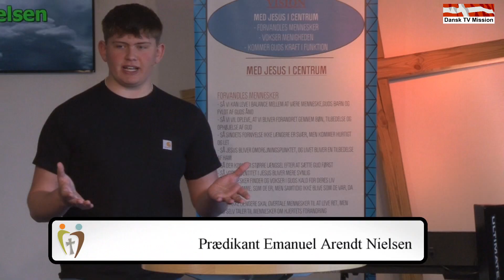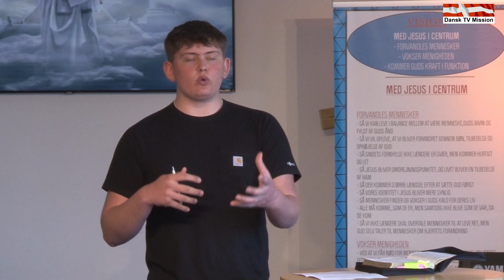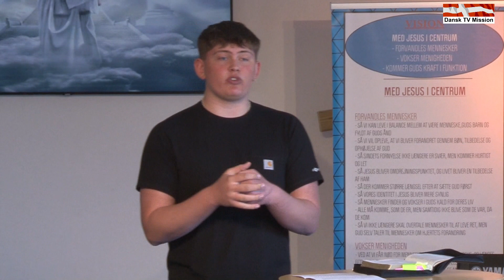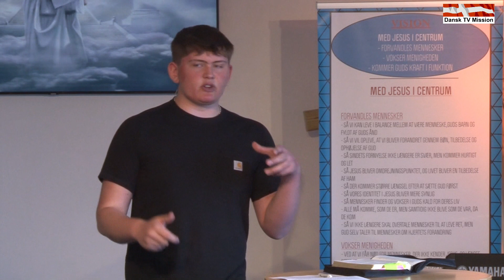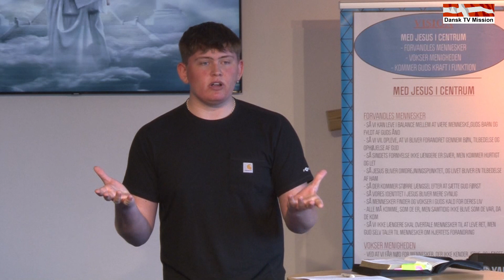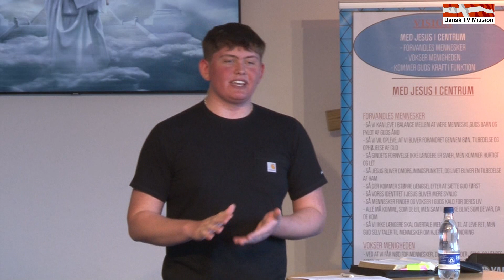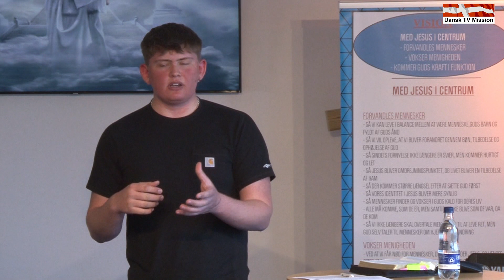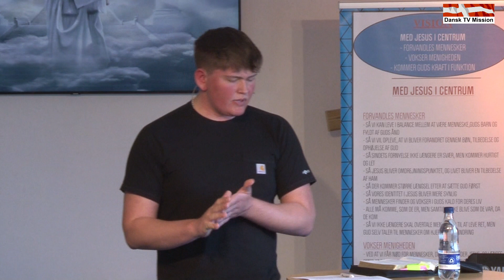Skjern Pinsekirke . Regnen skal nok komme. Prædiken af Emanuel Arendt Nielsen.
Regnen skal nok komme.
Prædiken af Emanuel Arendt Nielsen.